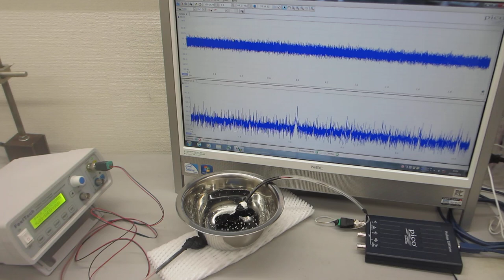鉄めっきの超音波伝搬特性を利用した応用技術ーーポリイミドフィルムに鉄めっきを行った部材を利用した超音波プローブ